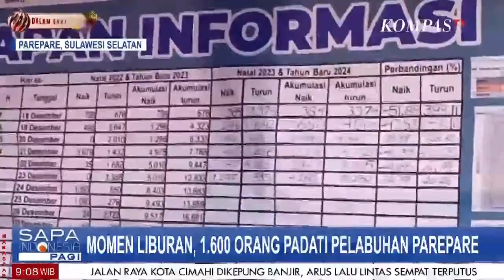Momen Liburan Nataru, 1600 Orang Tiba DI Palbuhan Nusantara Parepare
PAREPARE, KOMPAS.TV -